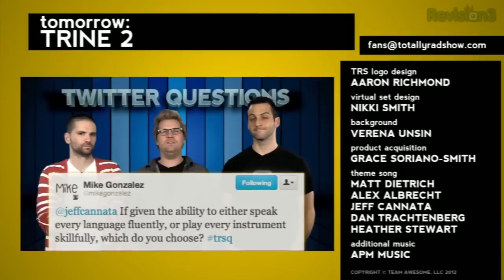Alcatraz | New Fox TV Show Review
Does Alcatraz follow Lost and Fringe as another JJ Abrams-produced genre hit?

The newest show from Bad Robot and producer JJ Abrams has just debuted, and Alex, Dan, and Jeff have thoughts on the pilot. Set on the famous "rock" in San Francisco, Alcatraz tells the story of the final inmates to the prison reappearing years after their mysterious disappearance. Are the TRS guys hooked on this supernatural procedural?

Join us tomorrow for our review of Trine 2!